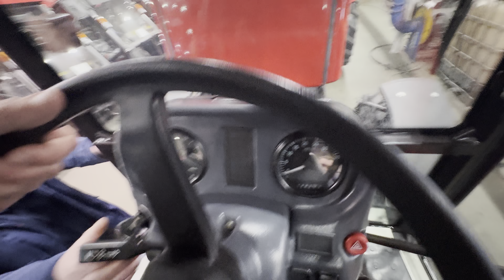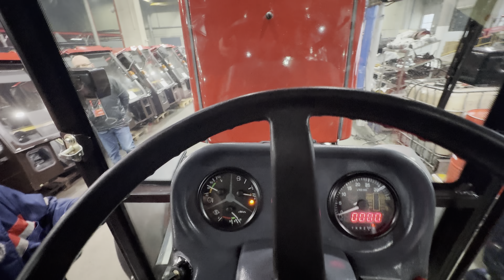Как делают тракторы Беларус-320 и Беларус-622 на заводе БЗТДА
Как делают тракторы Беларус-320 и Беларус-622 на заводе БЗТДА в г.Бобруйск